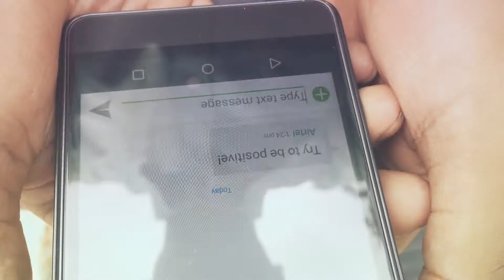Positive Vs Positive | Munna The Nomad's team 🖤🔥❤️